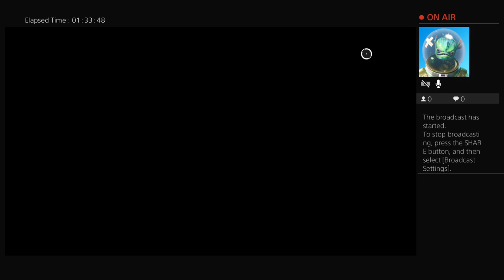UND3R2URVALINCE's road to be a champion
Fortnite /Apex gameplay